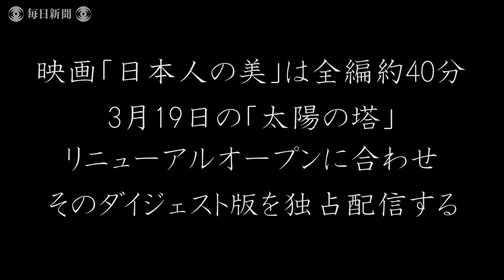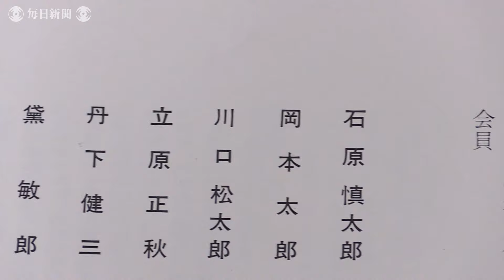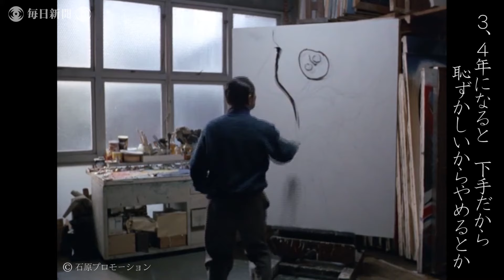太陽の塔・秘蔵フィルム：岡本太郎vs石原裕次郎 1975年製作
１９７０年に開催された大阪万博の象徴「太陽の塔」が１９日から一般公開される。作者で芸術家の故岡本太郎さんが生前、親交が深かった俳優の故石原裕次郎さんに作品に込めた思いを語る劇場非公開の秘蔵フィルムがある。映像を所有する石原さんの関係者は、岡本太郎記念館（東京都港区）に寄贈したいと話している。【石原プロモーション提供、撮影・加藤隆寛、松崎進】2018年3月18日公開